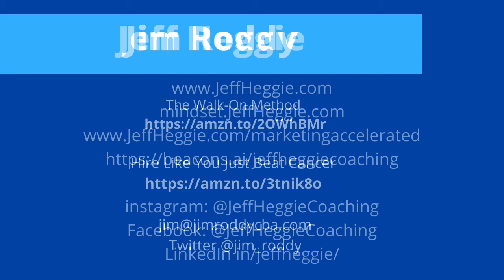053: The Jeff & Heidi Show with Jim Roddy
The Jeff & Heidi Show Podcast

053: Jim Roddy

Jeff Heggie

mindset.JeffHeggie.com

Heidi Anderson

Jim Roddy

The Walk-On Method

Hire Like You Just Beat Cancer

Jim is a former college athlete, he's a coach, entrepreneur, and author. In this episode we spend a lot of time talking about Jim's book, The Walk-On Method (available

He outlines his Walk-On Method as:

The Walk-On Method

Step 1: Take a Big Shot

Anybody can make a layup

Step 2: Make a Passion Statement

Prepare with Passion, Practice with Passion,

then Play with Passion

Step 3: Run Uphill

Takes longer, makes you stronger

Step 4: No Fuss, All MUS

Maximize Unique Strengths

Step 5: Make Them Throw You Out of the Gym

Never, ever, ever, ever, ever, ever, ever quit